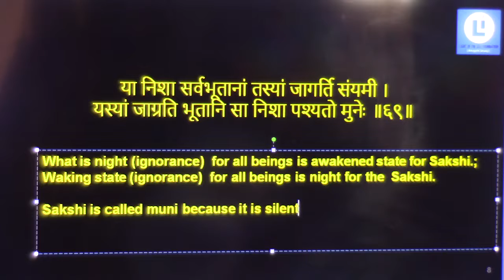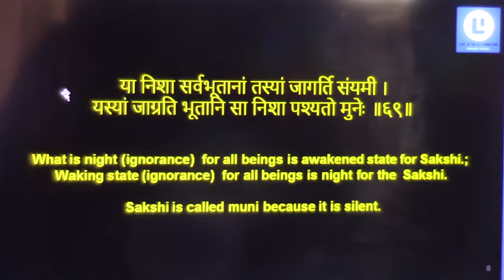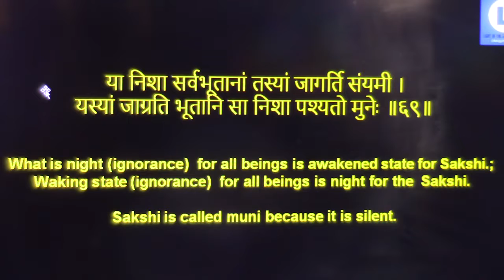Atmadarshana(Akkamahadevi)_Knd_Talk2(Avasthatraya Prakriya - 2)_06Sep2018